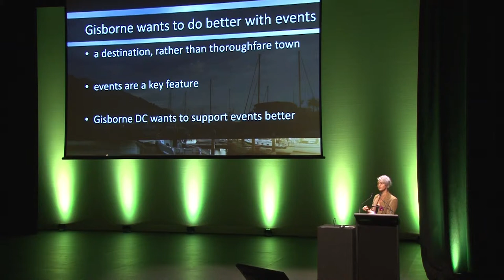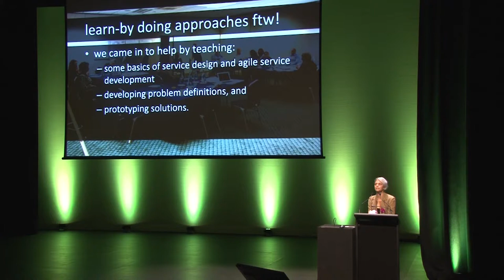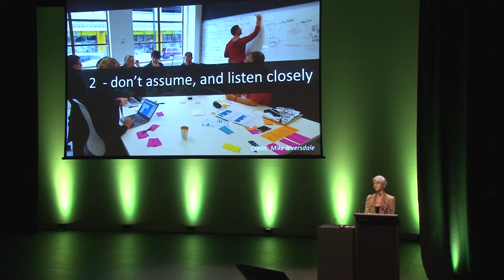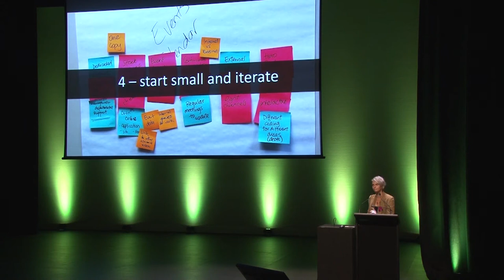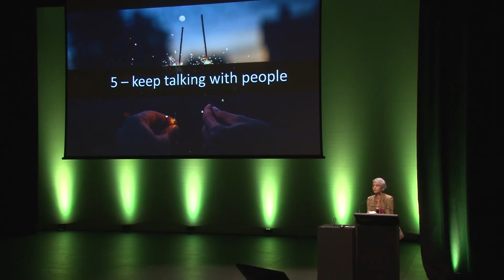Aimee Whitcroft - Better Decisions Through Better Interactions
Tuesday, November 21 • 15:30 - 15:37

It's widely accepted that better data can drive better decision-making. But the source and format of the information people use when designing policy, public services and more makes an enormous difference. In this talk, Aimee discusses how events like GovHack NZ (the southern hemisphere's largest open data / open gov hackathon), and her work with design consultancy GovWorks helps tackle this issue by physically bringing together and creating connections between people from the private sector - including tech and design - with people in local and national government. The purpose? More systemic change, rather than widgets.

Aimee Whitcroft
After studying molecular biology, neuroscience and business, aimee has local and international experience in everything from strategy and management consulting to futurecasting to science/tech/govt communication. She's worked for a number of New Zealand's topscience, internet-related and governmentorganisations, including leading the internationally-recognised Govt.nz content team. These days, she's the co-founder of design consultancy GovWorks NZ, and the founder and principal of comms and engagement consultancy Syntropics, and can generally be found building spaces for people to learn and createin. She's driven the Mongol Rally, been involved in numerous science, business and tech events, and more besides.She's is NZ National Lead for GovHack - the southern hemisphere's largest open data / open government hackathon - and is active in and passionate about the Open Data, Open Government and Civic Tech spaces. aimee loves bumping government up against civil society, and helping foster the awesomeness that can come from that. @teh_aimee, @govhacknz, @govworksnz